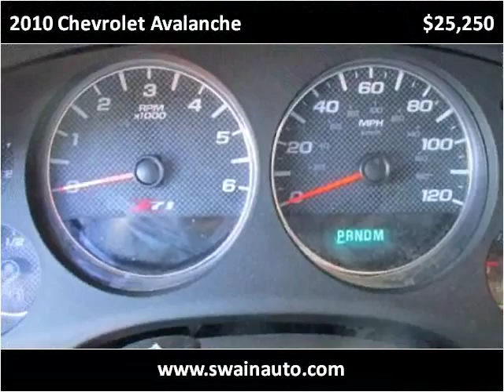2010 Chevrolet Avalanche Used Cars jackson ms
This 2010 Chevrolet Avalanche is available from Swain Automotive.